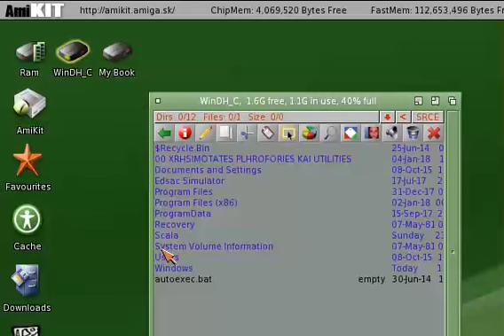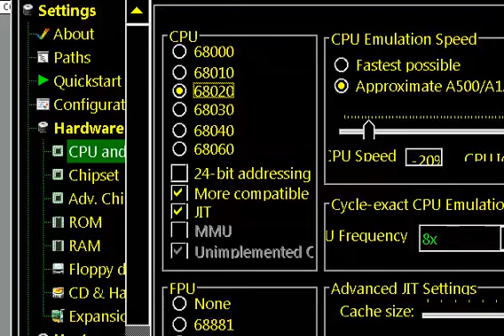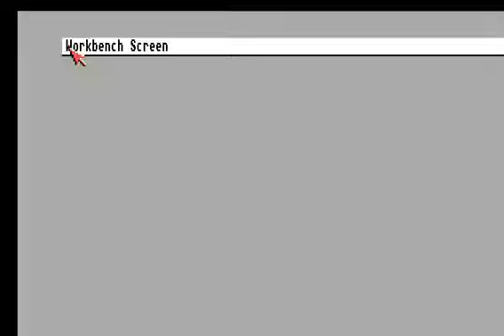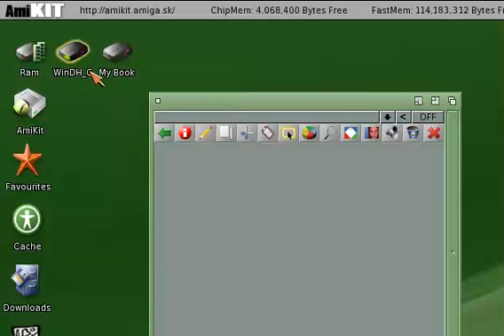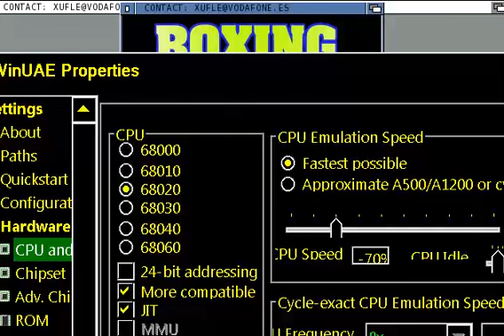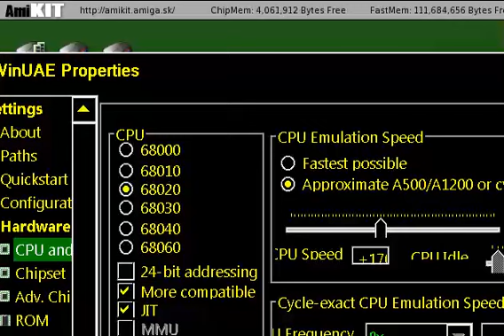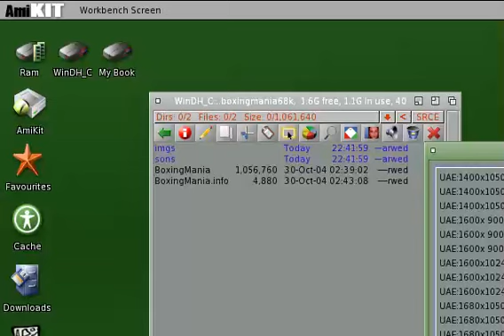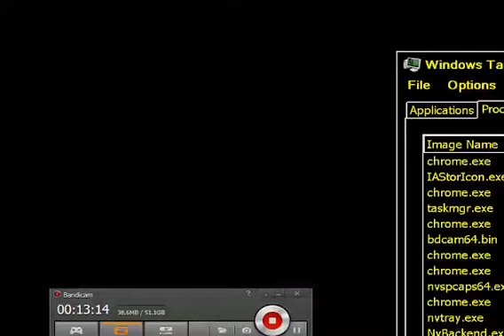AMIGA BOXING MANIA 68k By admin@amipuzas info lha